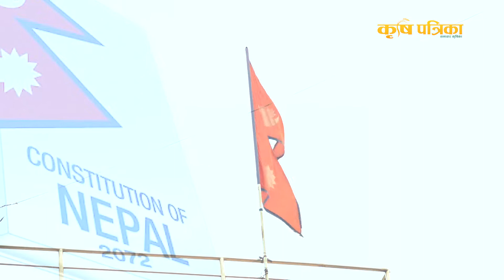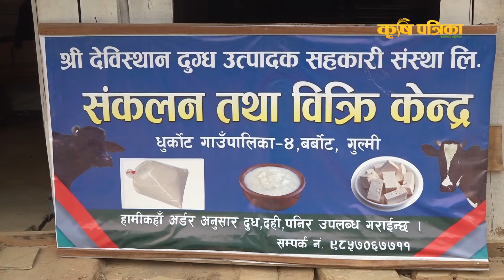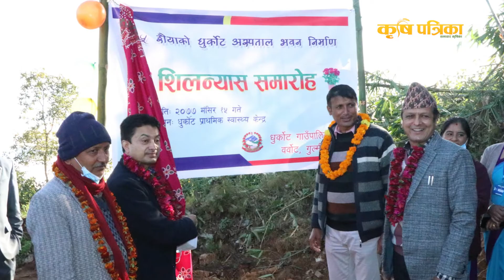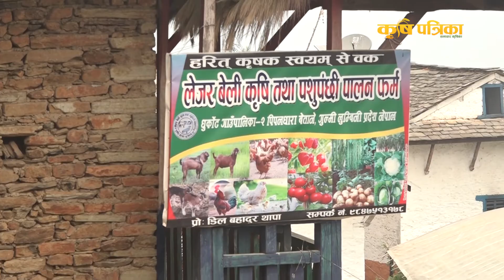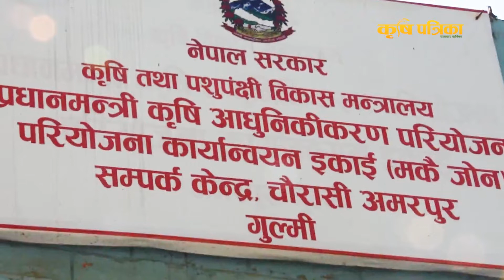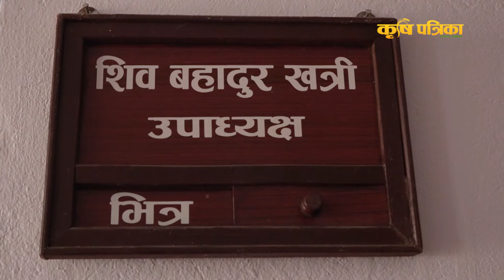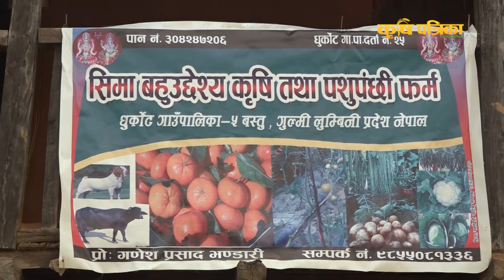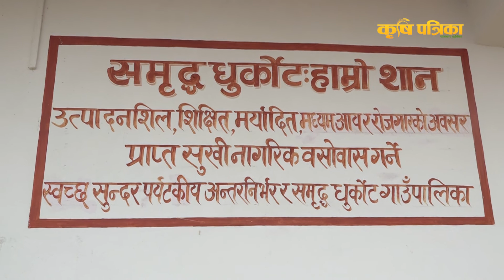कृषि एवं विकास निर्माणको कार्यमा उदाहरणीय बन्दै धुर्कोट गाउँपालिका || Dhurkot Rural Municipality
Contact @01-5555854; 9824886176 धुर्कोट गाउँपालिका नेपालको संविधानको धारा २९५ उपधारा ३ बमोजिम कायम भएका गाउँपालिका, नगरपालिकाहरु मध्ये एक स्थानीय तह हो। नेपालको लुम्बिनी प्रदेश गुल्मी जिल्लामा पर्ने धुर्कोट गाउँपालिकामा साविकका नयाँगाँउ, पिपलधारा, हाडहाडे, जैसिथोक, वस्तु, धुर्कोट रजस्थल र वाग्ला गरी  ७ गा.वि.स.हरु समावेश भएका छन्।  ८६.३२ वर्ग कि.मि. क्षेत्रफल रहेको यस धुर्कोट गाउँपालिकाको जनसंख्या २२४५४ रहेको छ। यस गाउँपालिकाको पूर्वमा रेसुङ्गा न.पा., पश्चिममा मदाने गाउँपालिका , उत्तरमा मालिका तथा ईस्मा गाउँपालिका तथा दक्षिणमा अर्घाखाँची जिल्ला रहेका छन्। ७ वटा वडा कार्यालयहरु रहेको यस धुर्कोट गाउँपालिकाको केन्द्र वरवोट भन्ने ठाँउमा रहेको छ।